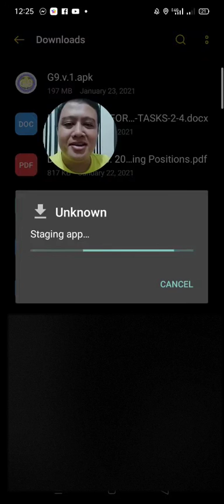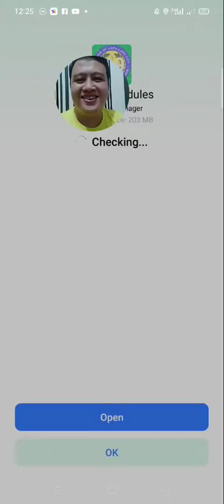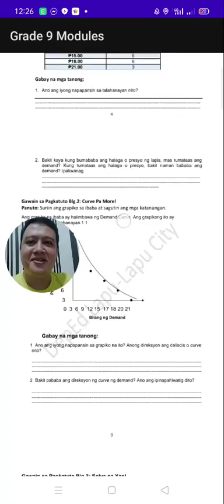INSTALLING THE Q2 OFFLINE MODULE APP